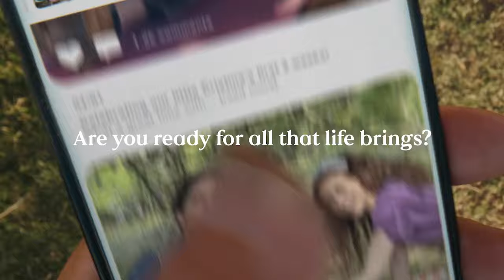53-Man Roster Reaction | Giants Huddle | New York Giants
On this episode of the Giants Huddle podcast, John Schmeelk and Matt Citak react to the Giants initial 53-man roster. Presented by Citizens.

00:00 - Offense
08:25 - Defense